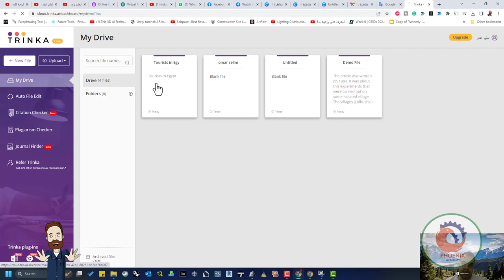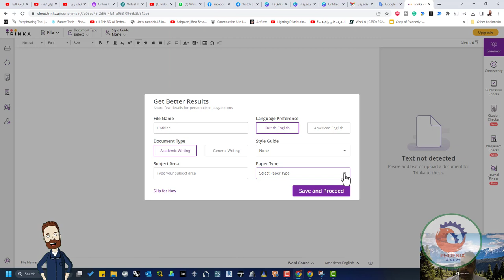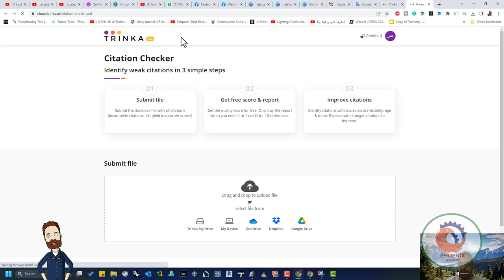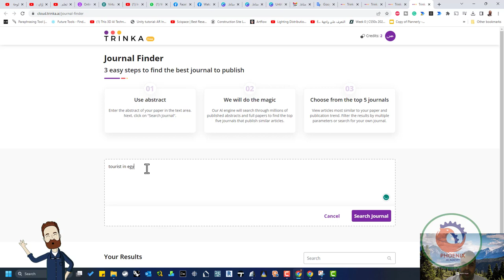Trinka هو مدقق نحوي على الإنترنت وأداة AI لتصحيح اللغة للكتابة الأكاديمية والتقنية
أتمنى أن ينال الشرح أعجابكم

❤️ روابط التواصل
✅ انستجرام